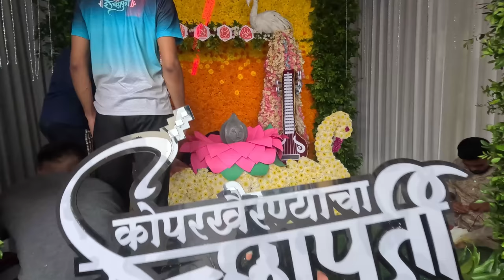MOST AWAITED PATPOOJAN SOHLA...😍@koparkhairanechaicchapurti5566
► VLOG BY - GOPRO HERO 11 BLACK

► Streaming PC Specs ◄
CPU : AMD Ryzen 5 PRO 4400G with Radeon Graphics 3.70 GHz
GPU : ASUS TUF Gaming GeForce RTX™ 3060 OC Edition 12GB
RAM : 16 X 2 Gigs DDR 4 3600 MHz
SSD: 250 GB /  1TB hdd
PSU : Corsair CV650
►About me
• Full time Streamer / content creator
• Mumbai